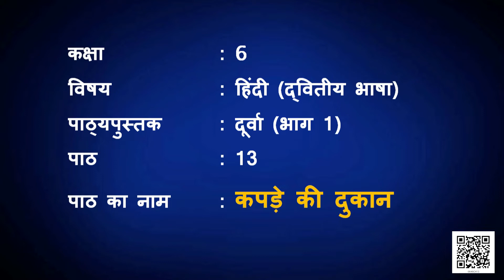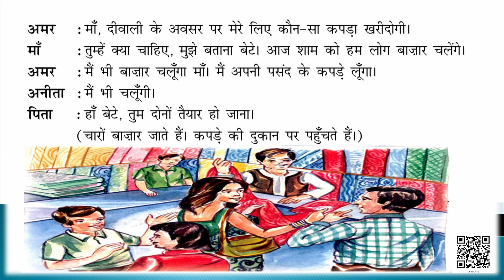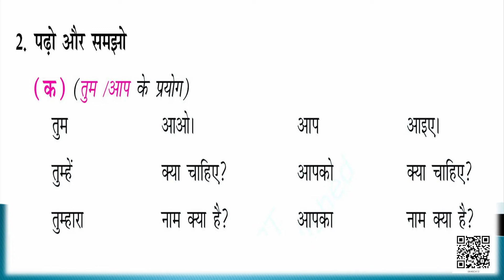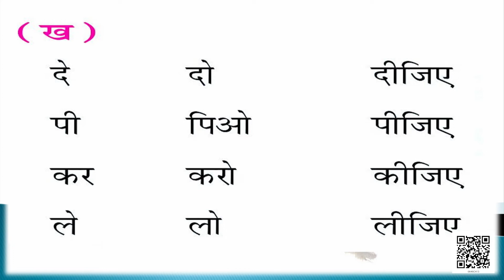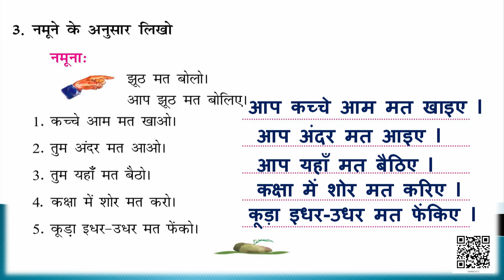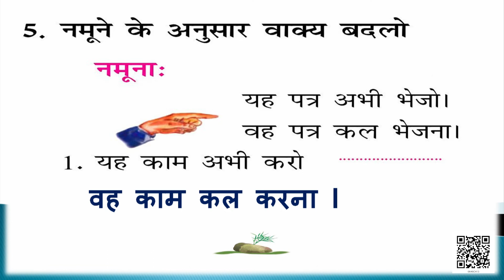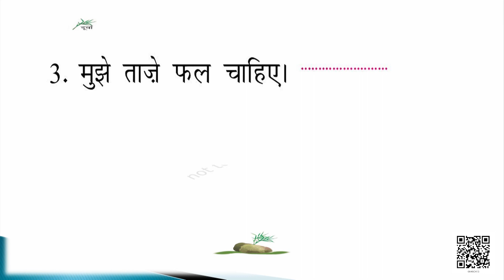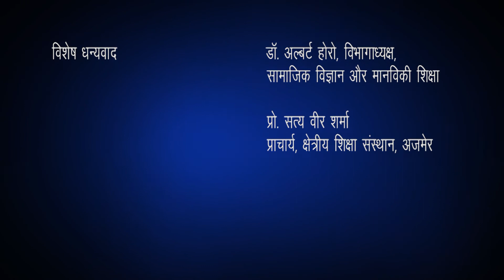Class 6 हिन्दी (दूर्वा) : कपड़े की दुकान में